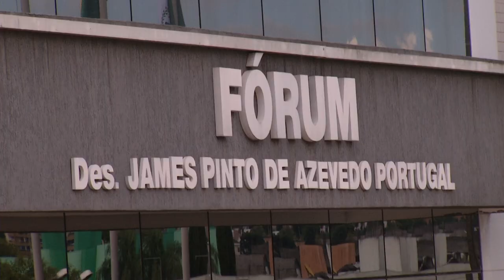Marmita é condenado em mais de 105 anos de prisão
Segurança: Homem suspeito de matar servidor público de Pato Branco, Guilherme Ambrosini, em junho de 2022, é condenado em mais de 105 anos de prisão.